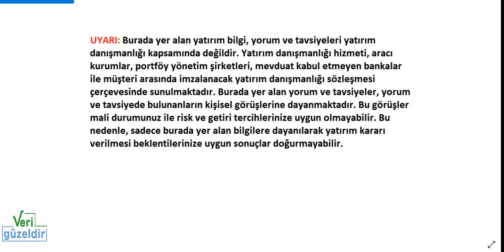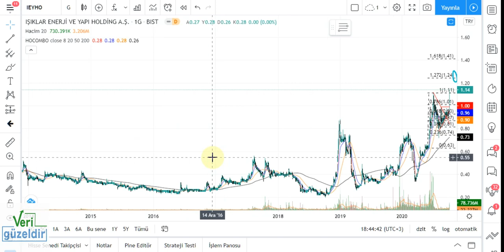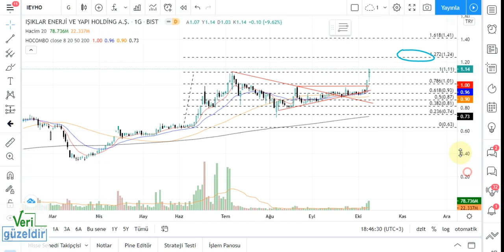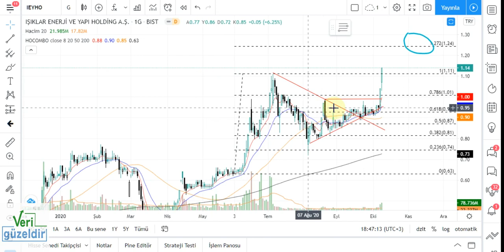IEYHO Teknik Analiz IŞIKLAR Hisse Yorumu 8 ekim 20